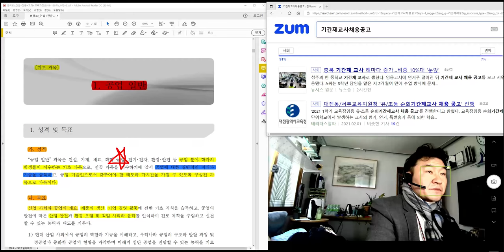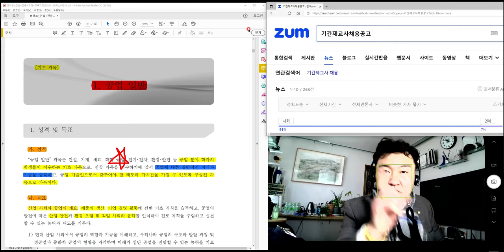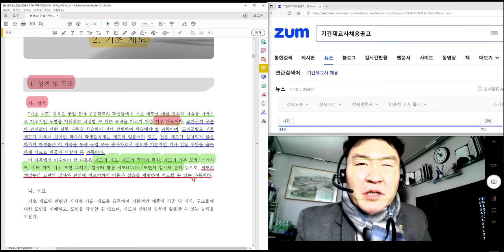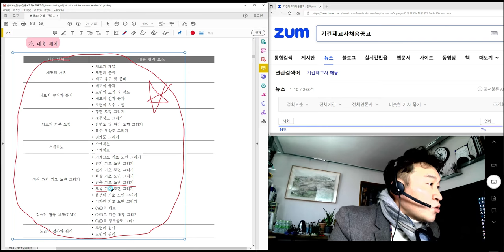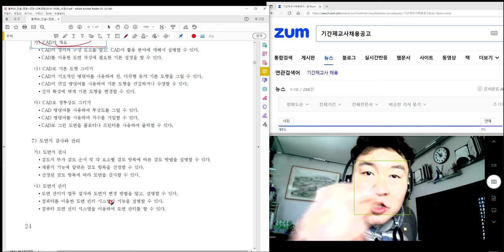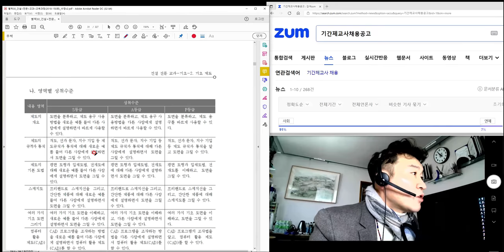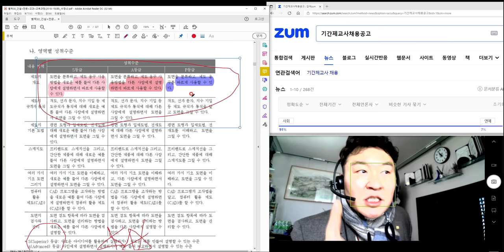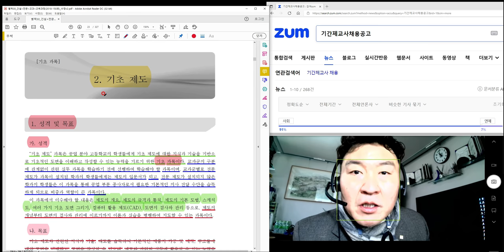[ #12 특강_2022.02.21. 촬영]_#2023년 중등임용고시_#2023년 중등임용고시_#2023중등임용_#중등임용_제12강_기초제도_楷供_善生과 함께하는 중등임용고시 합격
[ #12 특강_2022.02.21. 촬영]_#2023년 중등임용고시_#2023년 중등임용고시_#2023중등임용_#중등임용_제12강_기초제도_楷供_善生과 함께하는 2023년 중등임용고시 합격하기_충분히 할 수 있습니다.